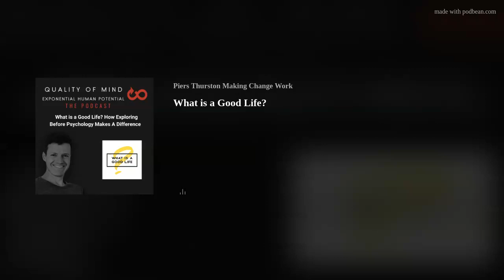What is a Good Life?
This podcast series explores the 'before psychology' game-changing understanding of the human mind that can exponentially increase the performance, resourcefulness and well-being for any individual or organisation.
This episode is taken from the podcast series What is a Good Life? where Mark McCartney is on a mission to explore the answer to that wonderful question. He ha already interviewed 150+ people, and now asks some excellent questions about the Before Psychology approach and Quality of Mind.  If you’re frustrated with your personal development endeavours or you find yourself clinging too tightly to your self-identity, at the cost of more fully connecting with others and life itself, this episode offers plenty of food for thought.
Our discussion covers:
Piers takes us on his journey, from exploring counselling, NLP, and other modalities to direct path non-duality.
We discuss the challenges often faced in personal development rooted in self-identification, breaking free from our addiction to focussing on our psychology, transcending the confines of the mind while fully embracing our emotions
How ultimately it about revealing a sense ease that can be experienced in life when we let go of our attachment to the separate self.
We discuss and explore the 'oneness' that you've perhaps long suspected, but resisted embracing, that can have a profound effect on how you perceive life.
Curious - want to know more?
You can find out more about Mark on LinkedIn here
Find out more about Quality of Mind
Piers Thurston regularly writes about Quality of Mind on LinkedIn and has a large collection of articles and posts